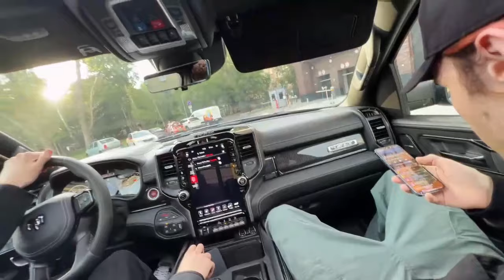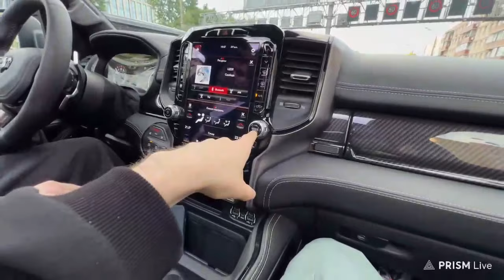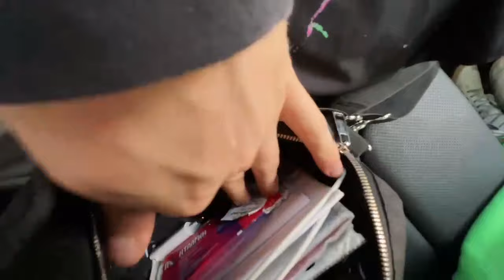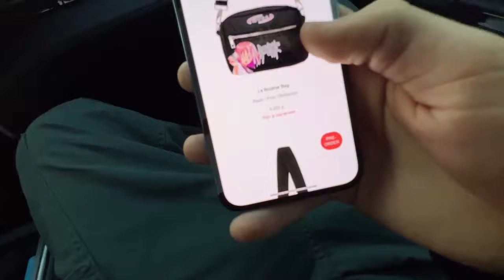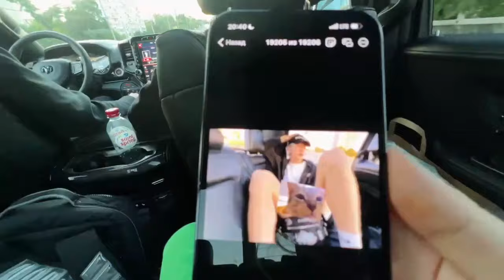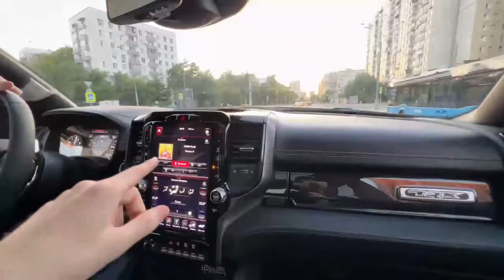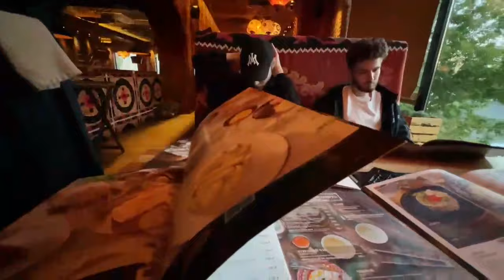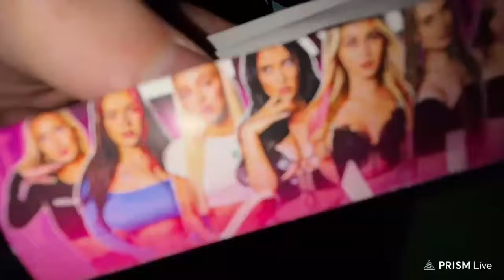Куертов купил новую машину - РАМ ТРХ (полный стрим)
Куертов купил новую машину - RAM TRX (полный стрим твич)